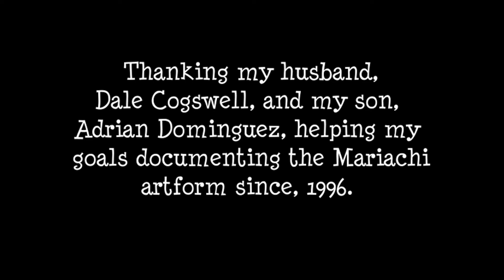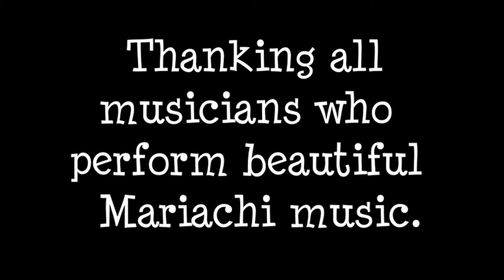Mariachi Memoirs: Pepe Aguilar con Mariachi Vargas, Sol Y Cobre!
1998, was a great year enjoying Mariachi Vargas de Tecalitlan,  Sol de Mexico and Cobre's backstage camaraderie. Awarded Grammy and Latin Grammys, Pepe Aguilar, son of the legendry recording artists, film icons and rodeo fame, Antonio Aguilar and Flor Silvestre, continues a modern yet traditional 2021 tour with his children, el "Jaripeo Sin Fronteras."

A backstage pass was both a blessing filming the details to soundcheck and a challenge due to lighting, and sound. The responses I've received from viewers was their having more respect regarding the work prior to a performance. From 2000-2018, the Mariachi Directors always helped in obtaining "All Access Pass," because they appreciated my documenting their "consejos" and screening their performances to selected Mariachi Conferences and my archiving on my, YouTube page.

I thank those Directors and will continue to share their past short stories, appreciating their kindness and respect toward my telling their story.